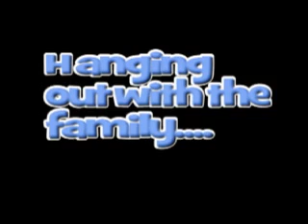Christmas 2012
yes i know its late but here you go